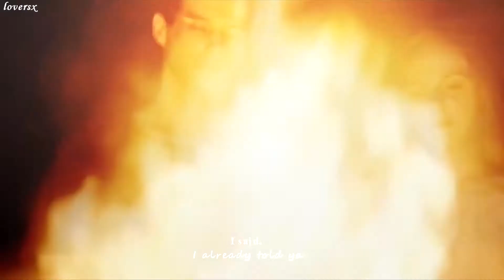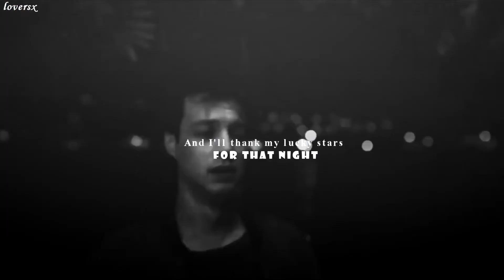Sinan & Isik /m Say you won't let go